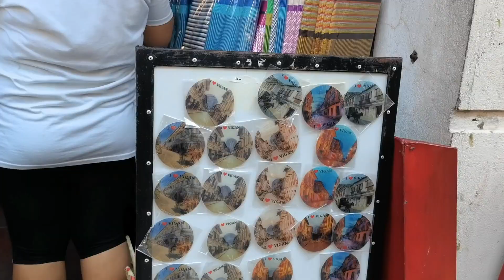MEET UP WITH @Jakerhine84AND KANNAWIDAN FESTIVAL OF VIGAN